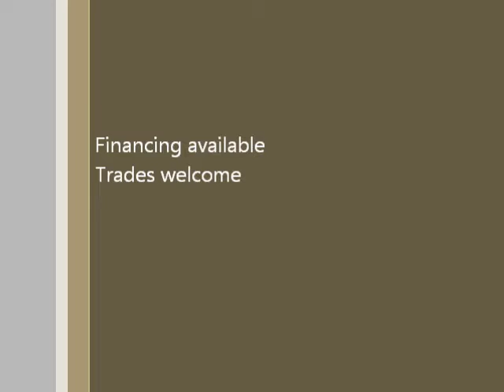2008 Chevy Impala LTZ